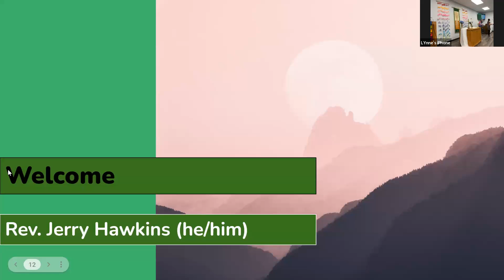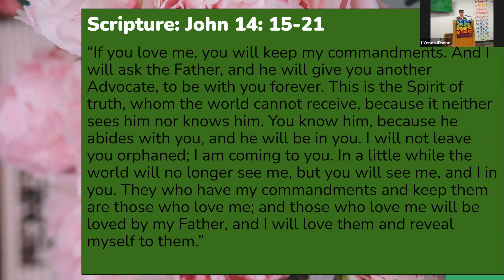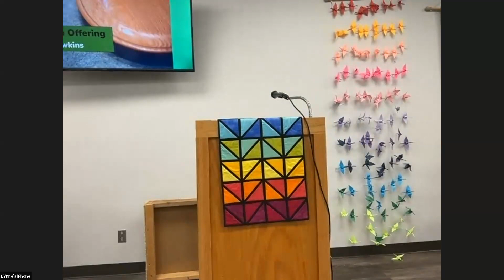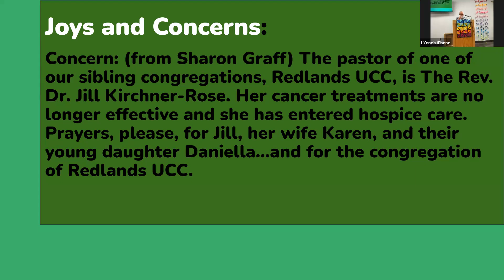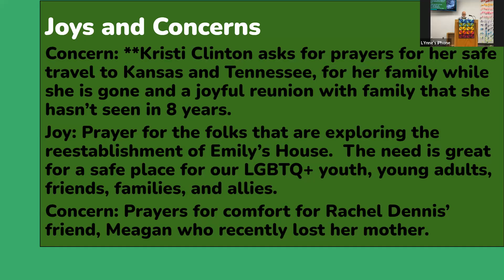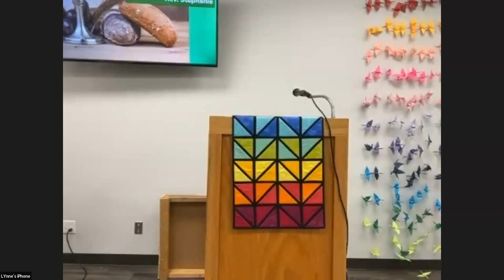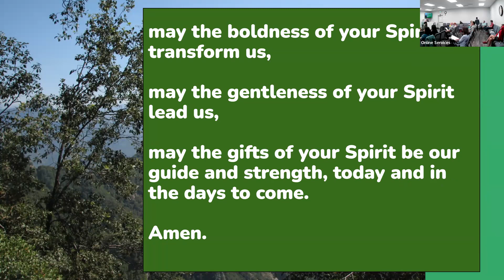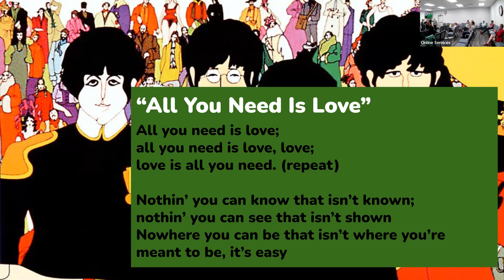5/21/23 UCV Service with Stephanie Toon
This week we are going to consider the commandment that Jesus says all of faithful living comes down to. What do we need to do so others will know we are a people of faith?